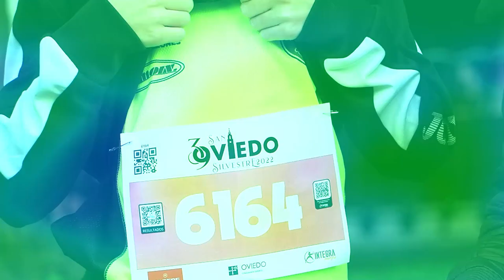39 San Silvestre Ciudad de Oviedo - INTEGRA | ALOVISUAL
Entornos como el deportivo, político, industrial o turístico entre otros solicitan nuestros servicios de forma continuada.
🎥 VÍDEO
 🔘 REALIZACIÓN de VÍDEO-CLIPS:
 ▶️ Vídeos muy dinámicos de corta duración fusionando imágenes de recurso, declaraciones a cámara y música.
🔘  Realización de reportajes:
▶️ Vídeos de media duración el los que los actos se traten de forma mas pausada y reflexiva.

📸 FOTO
 ▶️ Realizamos reportajes fotográficos de todo tipo de eventos (deportivos, sociales, corporativos, empresariales, institucionales o culturales). Nos ajustamos a tus necesidades.

Mas información:

📞 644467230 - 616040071 (atendemos a WhatsApp)

📌 Calle Rio Nonaya Nº7 Bajo, Cornellana